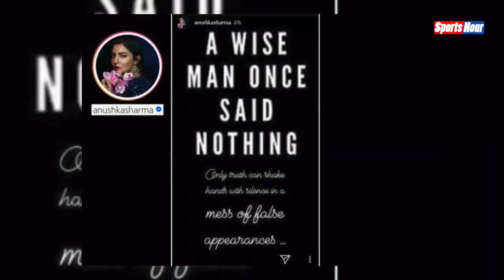Anushka ने दिया Rohit को करारा जवाब, Instagram पर लिखी ये बात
रोहित कोहली के बीच चल रही लड़ाई के बीच अनुष्का ने भी रोहित पर निशाना साधा है। अनुष्का ने अपने इंस्टाग्राम पर रोहित के लिए एक मैसेज लिखा है। देखिए ये रिपोर्ट।ROHIT